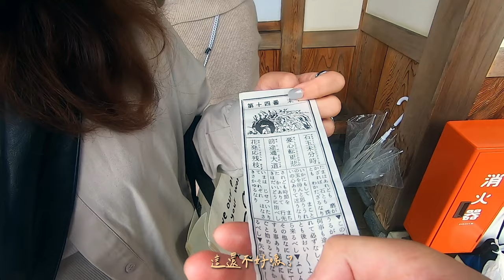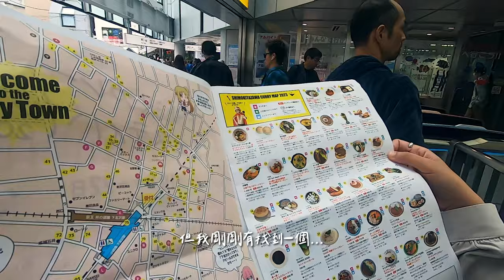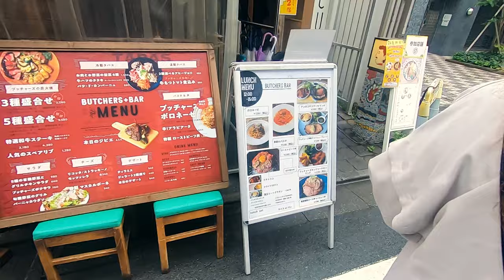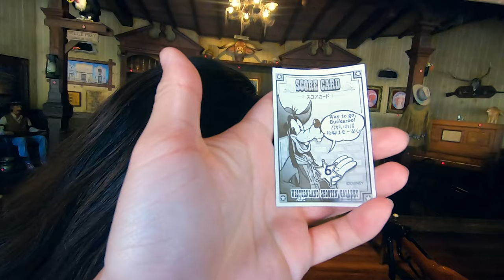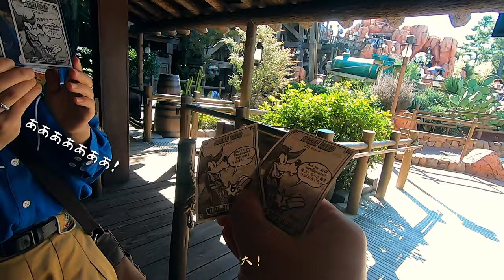【東京連載】EP4：我以為我可以很冷靜地進入迪士尼，結果竟然...(豪德寺、下北澤、代代木、迪士尼)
吾廖生活是一個每週一支短片
記錄我生活的頻道

這禮拜來到了旅程的後半段了!
東京連載第一季也接近尾聲了...

第五天早上一開始先是來了一場傾盆大雨
也感謝了這場雨讓我們可以在旅程中休息一下
雖然出門的時候還是飄著毛毛雨
但當招福貓拿到手上的那一刻
不知道為什麼地也就沒雨了
(雖然Iphone確實也顯示剛好下午1點雨停?

是不是神蹟我不知道
我只知道這個地方真的蠻酷的
如果有來東京的話一定要去豪德寺走走

另外迪士尼的部分
這一天是我這9天旅程以來走最多步的一天...
看Google Map的足跡也只是在這園區繞圈圈而已
這真是一件很詭譎的事情
而且這地方真的有一股魔力
我都已經抱著我不可能掏出一毛錢買東西的心態去了
結果卡還是刷的不要不要的...
你會覺得你如果不戴那個頭套你才是格格不入的那一個
而且每個員工好像都藏有什麼法寶
多問個一兩句他就有可能掏出什麼寶藏給你的感覺
會瞬間提起一種冒險慾望?

好了!下一集有可能就是東京連載第一季的最後一集了!
要帶大家去一個很讚的地方
請持續關注本吾廖生活，隨時更新~

00:00 OPEN
00:48 豪德寺：招福貓
03:24 下北澤：湯咖哩
04:40 代代木：FUGLEN Coffee
07:34 思い出橫丁：居酒屋
07:55 迪士尼：就是迪士尼